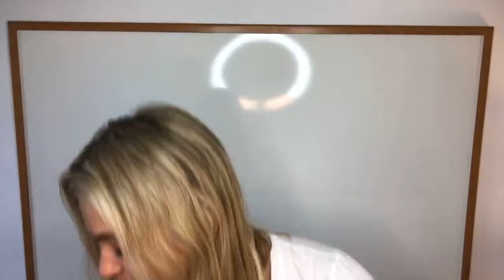Facebook marketing tips for live videos and lighting!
Elise Lininger
200K Multi-Million VIP Top Network Marketing Leader